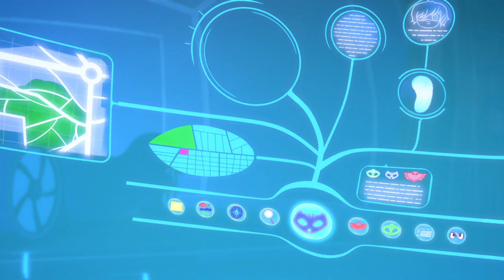Çocuklar İçin Videolar | Çocuklar İçin Çizgi Filmler | Kazanan Owlette